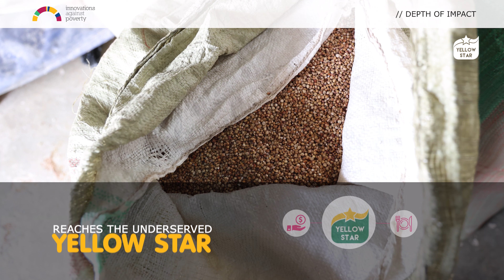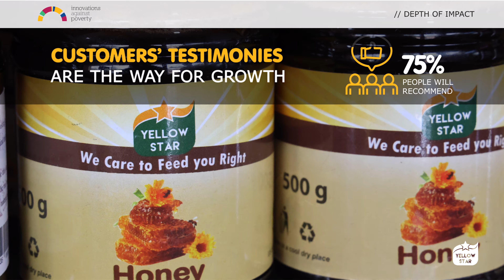Empowering Change at its Core: Unveiling the Profound Impact of Innovations Against Poverty (IAP)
The Innovations Against Poverty (IAP) Challenge Fund, funded by Sida and managed by SNV, partnered with BoP Innovation Center and Inclusive Business Partners to support innovative projects in Cambodia, Ethiopia, Uganda, and Zambia. This initiative encourages small and growing businesses to create solutions for local development challenges. Since 2016, IAP has positively impacted 39 businesses, reaching over 2 million people and increasing income for 12,000 distributors or suppliers.